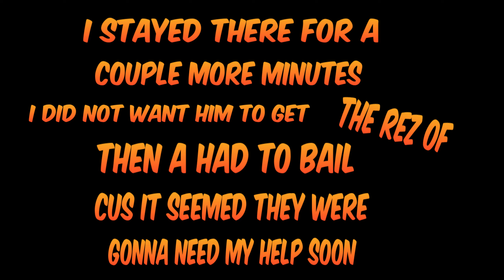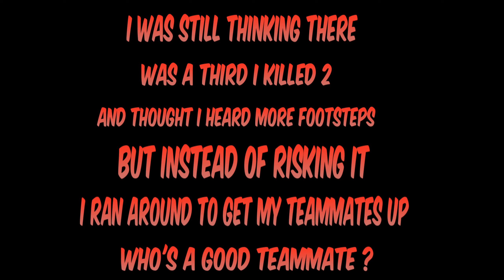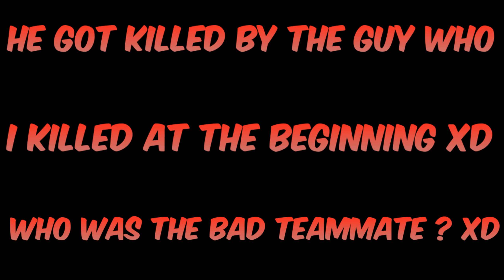Hunt Showdown Toxic high hours Rando teammate can't handle i clutch the game and teamkills me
Another one of these sad Toxic soy boys who get upset in a game even if they just technicly won the game, asuming things they have no idea about.

10 K HOURS PROBABLY THIS KID xD and he does things like this in the game

Hope Crytek will ban his acount cause i doubt this is the first time he teamkills and uses abusive language, in his 8k - 10 k hours of gameplay, these sensitive low iq people who ruin others people experience need to go x)